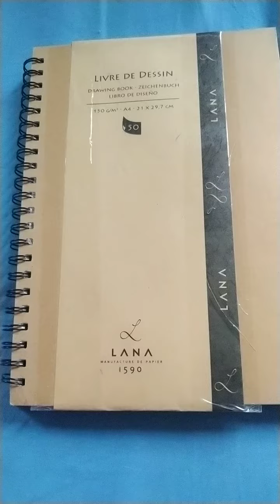Lápis de cores variados